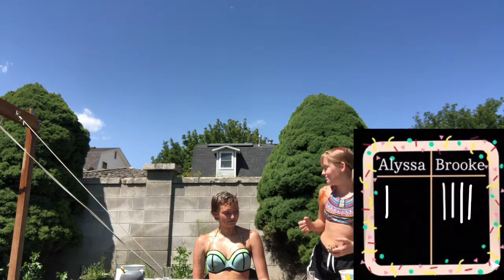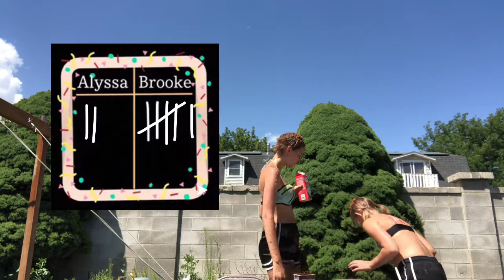Eat It Or Wear It Challenge